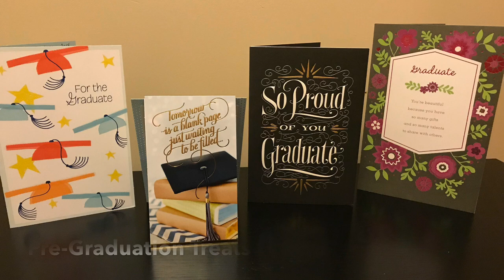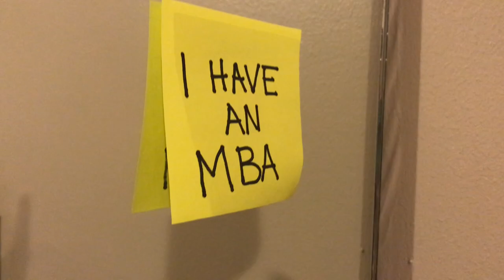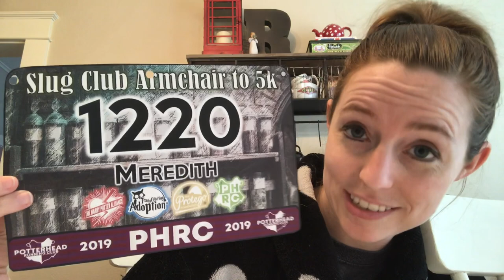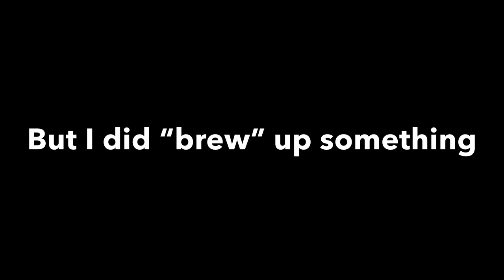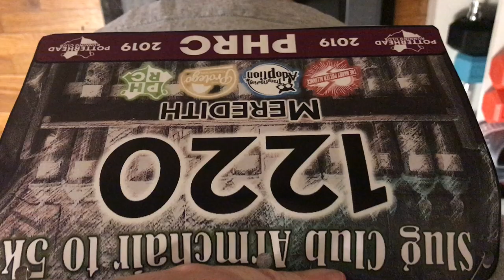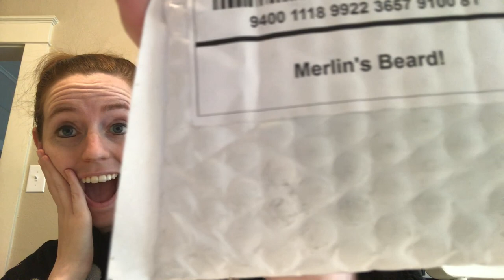Slug Club Armchair to 5k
Today we are celebrating with a man who had a whole club full of children.

Professor Horace Slughorn!

For Part II of my graduation series, we are all joining the Slug Club with Potterhead Running Club's Slug Club Armchair to 5k while enjoying some footage of me on my latest graduation day.

Merlin's Beard! Look at the time!

We best be off.

This video is dedicated to Gabe Grunewald who taught us, among other things, how to be brave.

I think that would make her a true Gryffindor.

I will leave her foundation website link below as well. Let's keep her spirit running.

P.S. Special thanks to my husband and family for filming/taking pictures for me on the treadmill and at my graduation.

P.P.S. Sorry for the one or two noise glitches and black "lining" on some of the graduation film. There is certainly a lot for me to still learn about editing!

"Harry's Wondrous World" by The City of Prague Philharmonic Orchestra

Harry Potter video clips property of Warner Bros. Entertainment Inc.